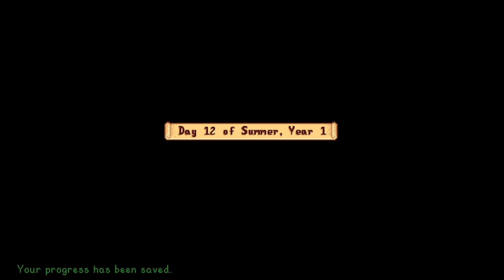Stardew Valley EP12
Vanilla game.